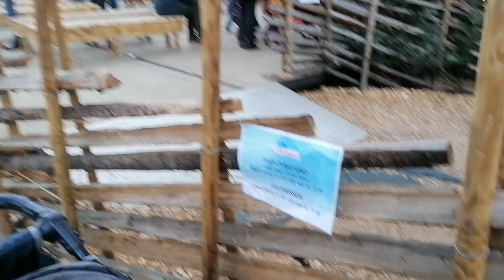Oslo-Tur. - Del 1. (Julemarked).